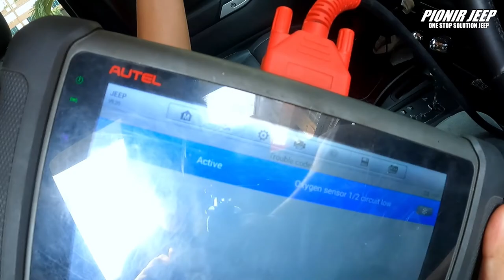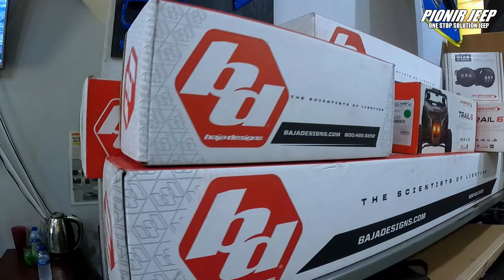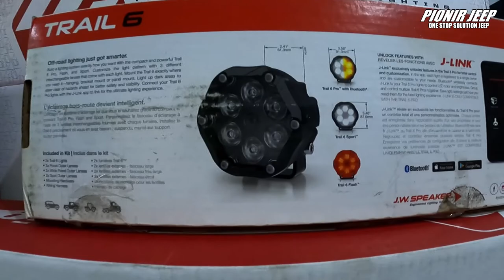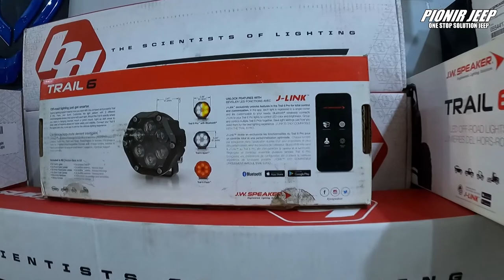KENAPA HARUS GANTI KAKI-KAKI YANG LEBIH HEAVY DUTY? || PIONIR JEEP TODAY